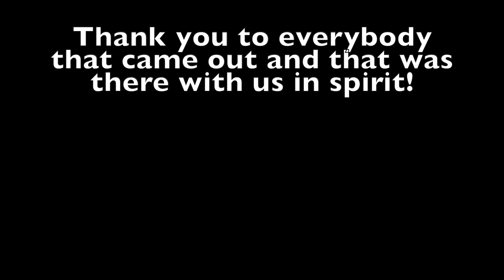Spring Fling 2023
This year we fought the weather with some ragged out nylon and a plethora of wooden spoons. We were victorious, to say the least. Enjoy this video of The Spring Fling, 2023!